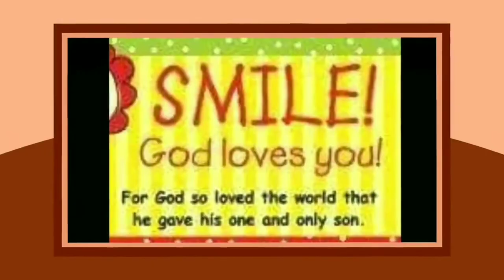Mon témoignage : Le baptême du Saint-Esprit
Actes 1:8  Mais vous recevrez une puissance, le Saint-Esprit survenant sur vous, et vous serez mes témoins à Jérusalem, dans toute la Judée, dans la Samarie, et jusqu'aux extrémités de la terre.